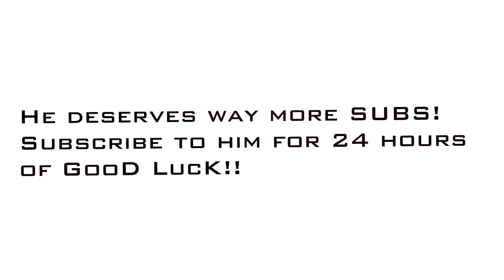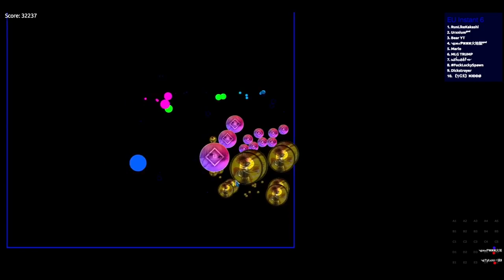Alisio - CASH ME OUTSIDE ★ PERFECT MILLION POPSPLIT ★ SOLO DOMINATION in CRAZY ★ ALISIO BuZ 2017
Another video!! Today I made and used the Cash Me Outside skin and played with it!! People really liked this skin and some of them were asking me to share the skin with them, so the link is above! I've edited hardcore on this video and tried my best to make it better than last time. Hope you enjoy my short 3 minute and Uranium's 7 minute video!! He deserves way more sub, so go drop him a sub and make sure to comment BuZArmy on his latest video!!

Enjoy this Alisio - CASH ME OUTSIDE ★ PERFECT MILLION POPSPLIT ★ SOLO DOMINATION in CRAZY ★ ALISIO BuZ 2017 video!

1 Like = 1 hour of Happiness

★Use My name: ๖ۣۜƁυƵ⇢YT
★My NEW Skins:

If you ever see me in game, don't forget to say Hi :)
My name will be in Pink so you know it's me!!

♫ Music ♫

Jordan Comolli - 4U

BOXINLION - Black and White (feat. MJ Ultra)

TakeFive & Jordan Comolli - Quake

STAY AWESOME AND DON'T FORGET TO COME BACK FOR MORE :)